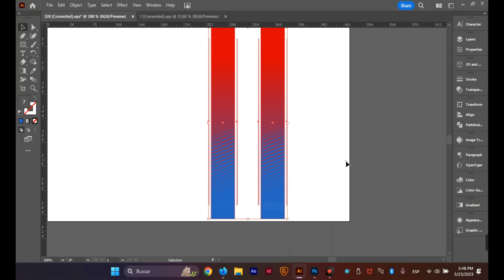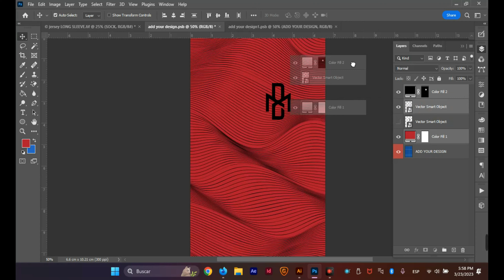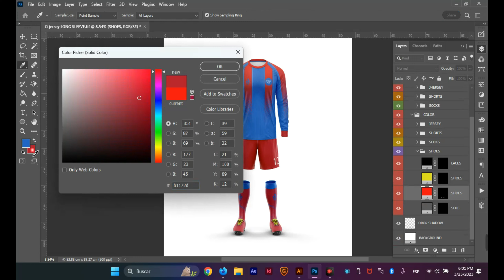SOCCER JERSEY LONG SLEEVE - PHOTOSHOP MOCKUP - PSD - TIF file.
(white image, black image - PSD TIF file).